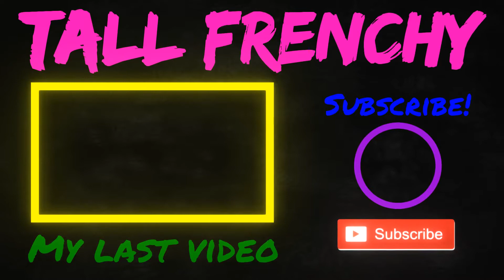Tomorrow!! Sorry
Tomorrow i will be posting the video of the mentos and Coca-Cola with mentos!!
not gonna say how many ! but im sorry that today i coulnt post it !
I made this video just so my peeps Know IM NOT SLACKING!
 Luv yall!! Stay positive! Stay Humble ! Have a wonderful Friday!!

You can get a hold of me at
Also
Main Instagram: Frenchy_dez
Dreadlock instagram: debanddezdreads
Shoe instagram: tallfs_kicks